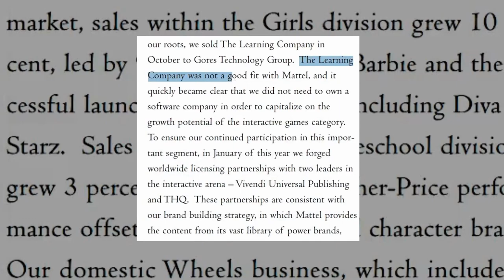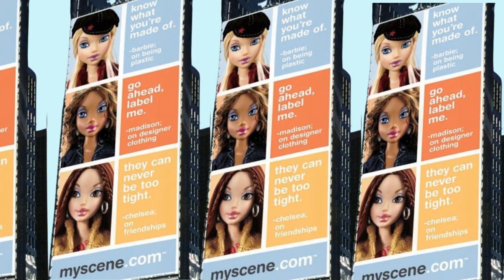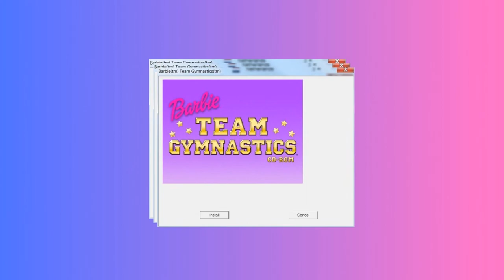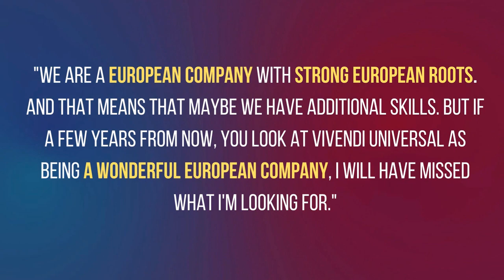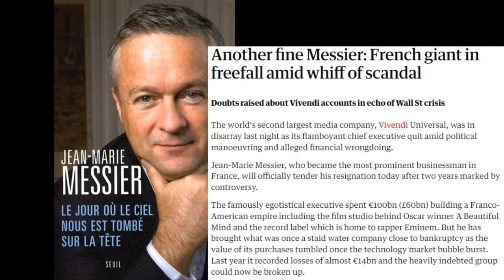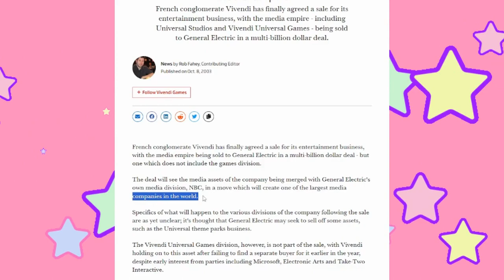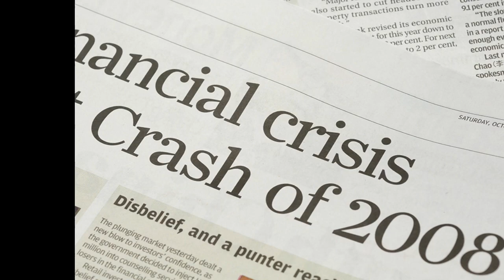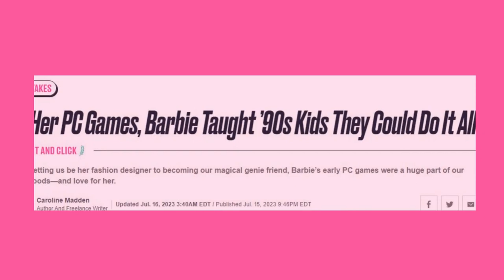How did Activision end up publishing Barbie Videogames?! The 00’s were crazy ❗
This deep dive into the universe of Barbie Videogames has reached its final stop 😔
From greedy CEOs to the new competitors for Barbie and more! 💥
Find out what the partnership with Vivendi Universal brought to Mattel in the period 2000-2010 and be ready to watch the drama play out.

Check out part 1 and 2 🌟

Resources and credits

-Another fine Messier: French giant in freefall amid whiff of scandal
-There Needs to Be More Barbie Video Games in the Modern Era
-In Her PC Games, Barbie Taught ’90s Kids They Could Do It All
-Barbie Girls Have Been Gaming Since The '80s And Agree These 20 Titles Were The Best